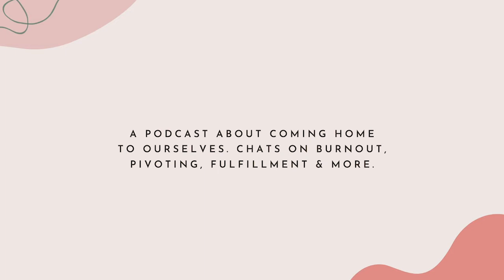Farihah Begum/ Shukie on social media, inner healing and how therapy has benefitted her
I met today's guest in a yoga training a couple of years ago but we didn't chat much until recently, thanks to social media. Farihah Begum, also known as Shukie, is an engineer, yoga guide, and food blogger. She loves to share wellness tips, not just through meditation, movement, and nutrition, but also through her experiences in improving her mental health.

Shukie shares candidly about her experiences such as growing up in the south asian community in Brooklyn, mental health and overall wellness. Again, this is another conversation where we could've chatted for hours!

In today’s episode Shukie shares:

Her grandma's memory and influence on her
Dealing with anxiety and depression and how yoga helped her
Mental health and beauty standards in the South Asian community
Toxic positivity in the wellness industry and how it's shifting
Her detox from social media to make space for herself
How we make rules to feel better but end up restricting ourselves

And a lot more, come join our chat!